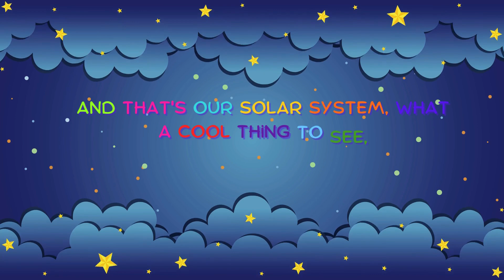Journey to the Planets| Kids Song | Nursery Rhymes | Learn About Planets | Learning Children's Song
Get ready to blast off on a fun musical adventure through our solar system! This catchy and educational song for kids makes learning the eight planets—from blazing-hot Mercury to distant, windy Neptune—easy and exciting. With simple lyrics and a bouncy beat, children will remember all the planets in no time! Perfect for parents, teachers, and anyone curious about space. Don't forget to sing along and learn about our amazing cosmic neighborhood!

Welcome to Coco Carnival! Dive into a world of vibrant world where classic nursery rhymes, playful poems, and enchanting stories come to life. We make learning fun and engaging, covering ABCs, numbers, colors, good habits, and more through captivating songs and adventures. Perfect for babies, toddlers, and preschoolers to sing, dance, and learn along with their favorite characters!